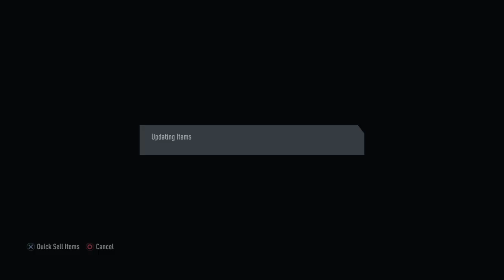FIFA 20_20200701205335